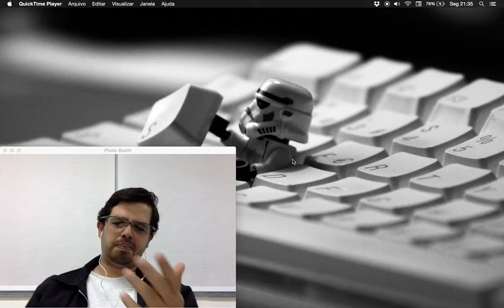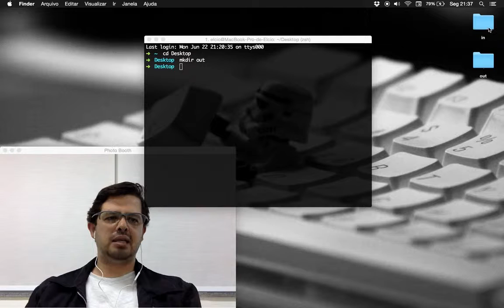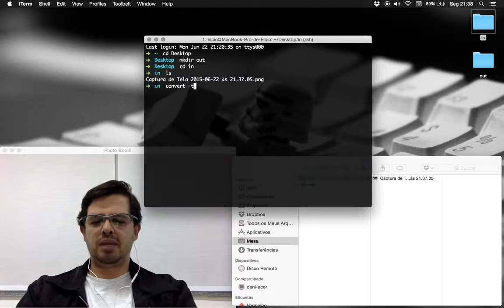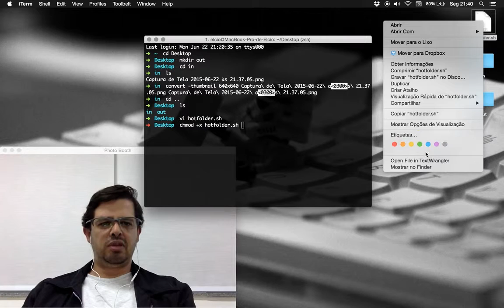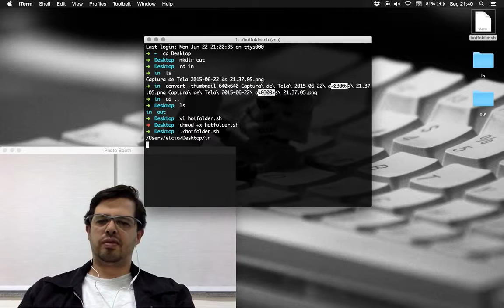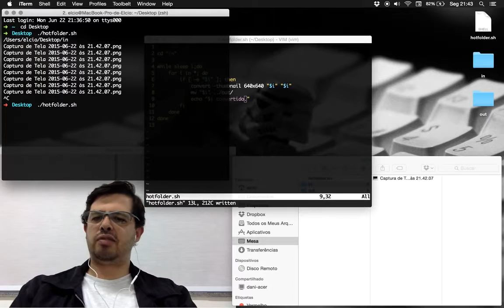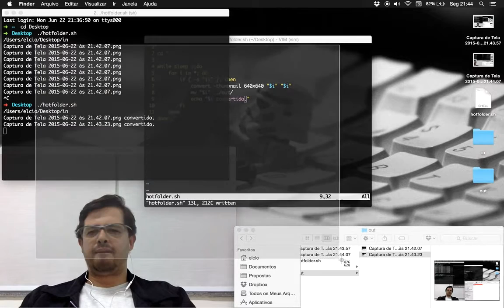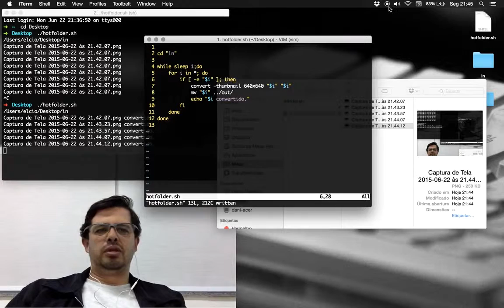Linux 2 Criando um hotfolder